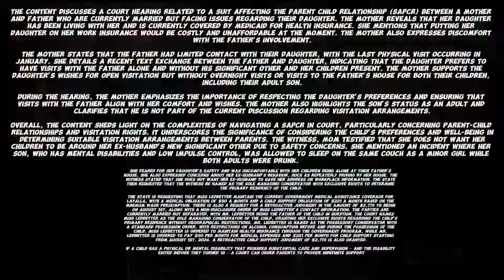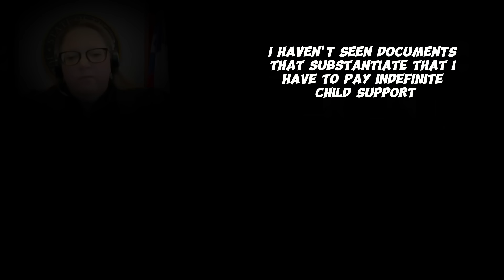Mom Does Not Want Her Kids to Be Around Her Ex-Husband's New Significant Other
The content discusses a court hearing related to a Suit Affecting the Parent Child Relationship (SAPCR) between a mother and father who are currently married but facing issues regarding their daughter. The mother reveals that her daughter has been living with her and is currently covered by Medicaid for health insurance. She mentions that putting her daughter on her work insurance would be costly and unaffordable at the moment. The mother also expresses discomfort with the father's involvement.

The mother states that the father had limited contact with their daughter, with the last physical visit occurring in January. She details a recent text exchange between the father and daughter, indicating that the daughter prefers to have visits with the father alone and without his significant other and her children present. The mother supports the daughter's wishes for open visitation but without overnight visits or visits to the father's house for both their children, including their adult son.

During the hearing, the mother emphasizes the importance of respecting the daughter's preferences and ensuring that visits with the father align with her comfort and wishes. The mother also highlights the son's status as an adult and clarifies that he is not part of the current discussion regarding visitation arrangements.

Overall, the content sheds light on the complexities of navigating a SAPCR in court, particularly concerning parent-child relationships and visitation rights. It underscores the significance of considering the child's preferences and well-being in determining suitable visitation arrangements between parents. The witness, Mom testified that she does not want her children to be around her ex-husband's new significant other due to safety concerns. She mentioned an incident where her son, who has mental disabilities and low impulse control, was allowed to sleep on the same couch as a minor girl while both adults were drunk. She feared for her daughter's safety and was uncomfortable with her children being alone at their father's house. She also expressed concerns about her ex-husband's behavior, such as repeatedly driving by her house. The witness stated that she does not want her ex-husband to have her address or workplace information. The state then requested that the witness be named as the sole managing conservator with exclusive rights to determine the primary residency of the child.

The state is requesting that Miss Ledbetter maintain the current government medical assistance coverage for Layalla, with a medical obligation of $50 a month and a child support obligation of $221 a month based on the minimum wage presumption. The parties are currently married but separated, with Mr. Ledbetter being the father of the child in question. The court names Miss Ledbetter as the sole managing conservator of the child, granting her exclusive rights regarding the child's primary residence without geographical restrictions. Mr. Ledbetter is named as the possessory conservator with a standard possession order, with restrictions on alcohol consumption before and during the possession of the child. Miss Ledbetter is ordered to maintain health insurance through the government program, while Mr. Ledbetter is ordered to pay $50 per month for medical expenses and $221 per month for child support starting from August 1st, 2024. A retroactive child support judgment of $2,775 is also granted.

If a child has a physical or mental disability that requires substantial care and supervision – and the disability exited before they turned 18 – a court can order parents to provide indefinite support

The possessory conservator has the same rights and responsibilities as any other parent except s/he does not decide the primary (main) home of the child.

A de novo hearing occurs when a party in a case heard before an associate judge requests that the referring court rehear specific issues ruled on by the associate judge

I Haven`t seen Documents that Substantiate that I have to PAY Indefinite Child support

Child support is money paid by one parent to the other parent for the purpose of providing financial support to a child or children. Most frequently, child support is paid by the non-custodial parent to the custodial parent, but this is not always the case. Depending on where you live and the